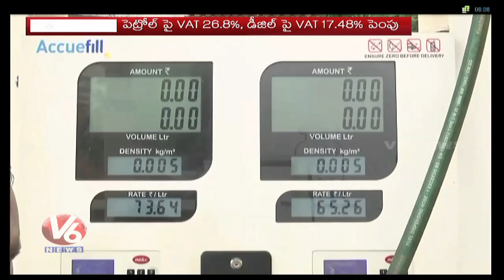Petrol & Diesel Rates Hike In Uttar Pradesh | V6 Telugu News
Petrol&Diesel RatesHike in UttarPradesh.The state government hiked Value Added Tax (VAT) on the two fuels.